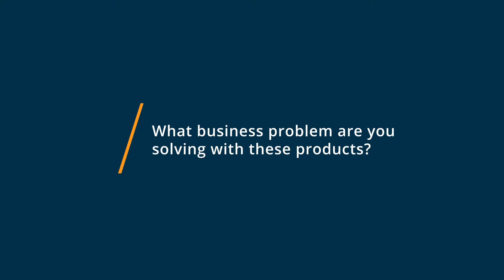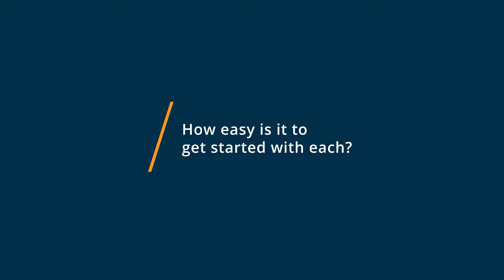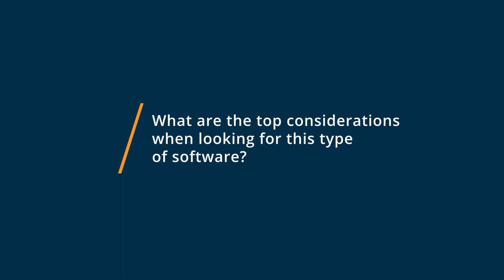Microsoft Teams vs Zoom Video Webinars: Why they switched from Zoom to Microsoft Teams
"🥊  Considering Microsoft Teams vs Zoom Video Webinars? Microsoft Teams vs Zoom Video Webinars Comparison: Features, Pricing and Integrations comparison.

💡📘 Interested in Zoom Video Webinars? Browse Zoom Video Webinars reviews, pricing and compare with popular alternatives

Zoom Video Webinars Review 2021.

Broaden your reach with Zoom's reliable, scalable webinar solution. Connect audiences everywhere for engaging corporate communication..

Providing enormous reach and impact, Zoom Video Webinars offers you as many as 10,000 view-only attendees and up to 100 video panelists with streaming options to Youtube and Facebook Live.  Interactive and dynamic qualities include Q/A, polling, raise hand, reporting, MP4/M4A recording with transcripts, and registration options such as reminder and follow-up emails, all with high-quality video, audio, and screen sharing.

0:00 Intro
0:10 What business problems are you solving with Microsoft Teams and Zoom Video Webinars?
0:37 What is Microsoft Teams best for?
0:58 What is Zoom Video Webinars best for?
1:29 How easy is it to get started with Microsoft Teams and Zoom Video Webinars?
2:06 What recommendations do you have for those considering Microsoft Teams and Zoom Video Webinars?"